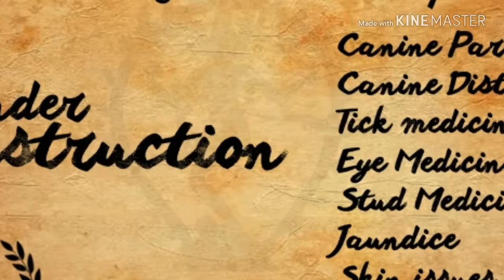canine parvo_ underconstruction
Demo Link